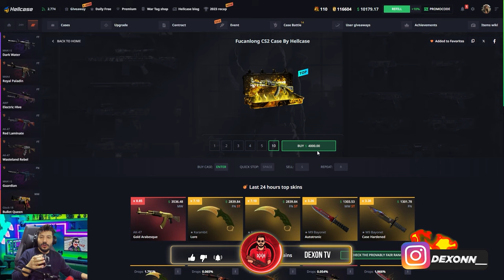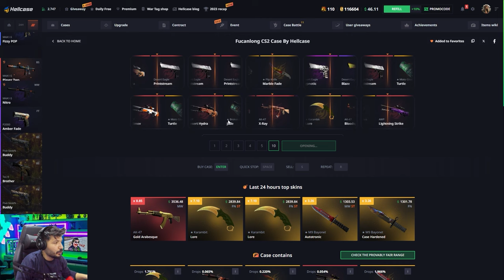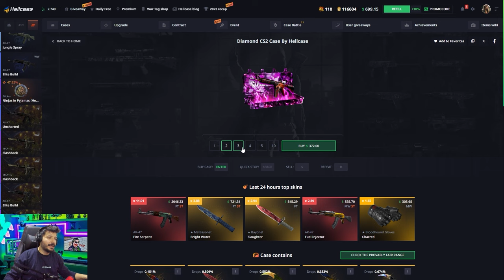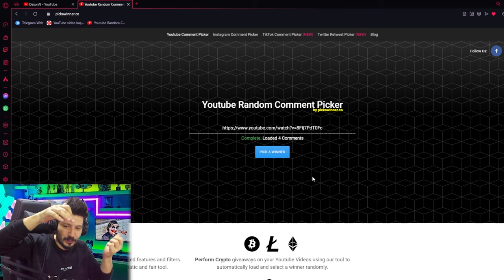KATLAMA REKORU DENEDİM Hellcase Promo Code